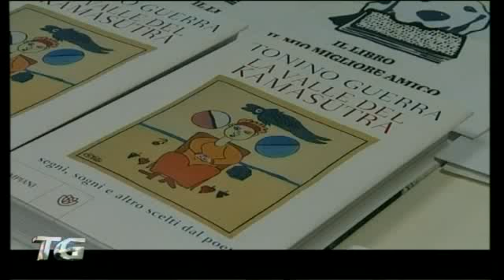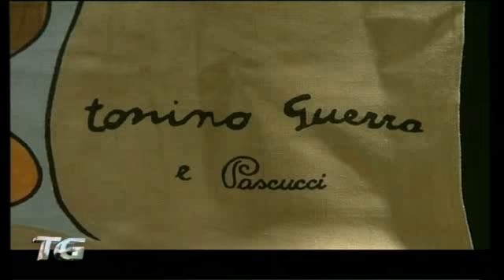Pascucci e Guerra, "i colori che ridono"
"I colori che ridono" è l'inedita mostra allestita dall'antica stamperia Pascucci in collaborazione con il Poeta Tonino Guerra presso il teatro comunale di Gambettola. Sabato scorso l'inaugurazione dell'esposizione che unisce artigianato ed espressività artistica di assoluto livello. la mostra si compone di 20 piccoli arazzi stampati e dipinti a mano con ritocchi di stoffa colorata e 24 arazzi più grandi utilizzati per illustrare "la valle del Kamasutra", libro con testi di Tonino Guerra curato da Salvatore Giannella per festeggiare i 90 anni del poeta. "I colori che ridono" rimarrà allestita sino a domenica 23 gennaio.